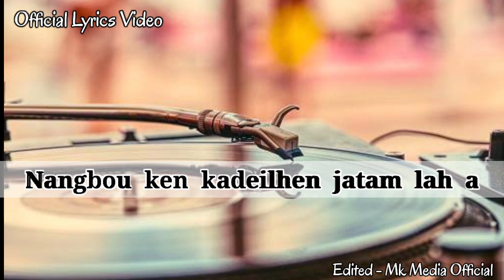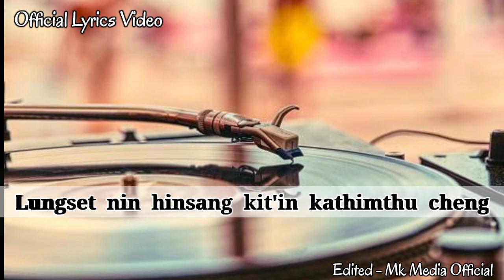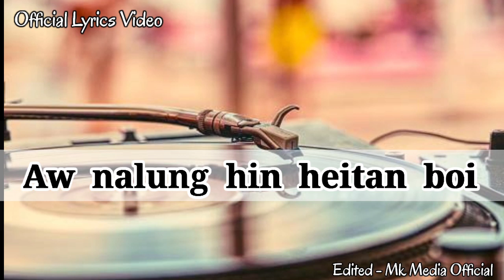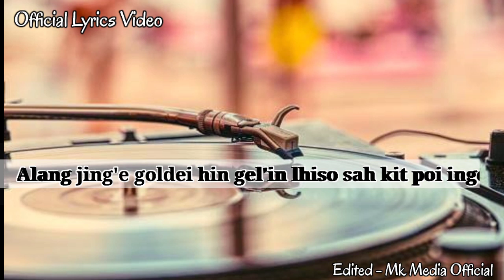Hung Kile Tan Lyrical Video | Blank Cheque RFG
Edited by MK Media